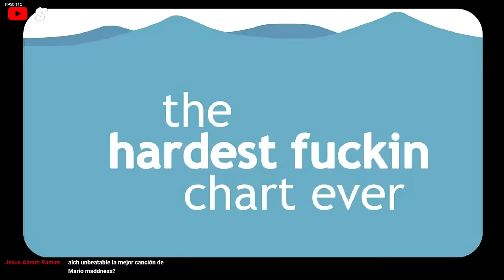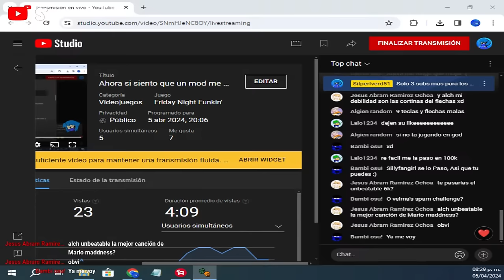Shaggy Y Matt Se Unen Para Hacerme M***** | FNF Mods #75 | FNF Shaggy X Matt | Silperlverd51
¿Sabes por qué Shaggy y Matt de Friday Night Funkin' son los peores compañeros para jugar con 9 dedos?
Porque cuando intentas presionar una tecla, ellos cambian el ritmo tan rápido que terminas presionando todas menos la correcta. ¡Es una verdadera locura de dedos y ritmo!

¡Prepárense para la batalla más desafiante de Friday Night Funkin'! En este épico mod, Matt y Shaggy se unen para formar un equipo imparable. Su objetivo: hacernos sudar con una combinación letal de velocidad, mecanismos complicados ¡y solo 9 dedos para responder! Enfrentémonos a este desafío con valentía y humor, ¡y veamos si podemos superar este reto épico! ¡Que comience la batalla, con un toque bien mexicano!

Minutos Del Video:

0:00 Intro
0:10 Inicio Del Video
0:46 Power Link
3:35 Revenge
7:35 Final Destination
13:02 Final Destination God Version
13:54 Final Del Video

Canal Secundario:   @silperlverd51sinediciond9

Directos Diario Entre 7pm a 9pm

TAGS [IGNORAR]